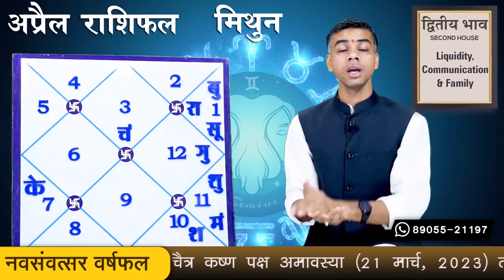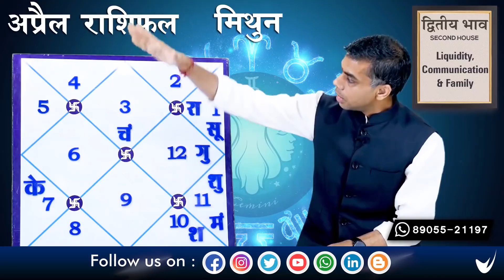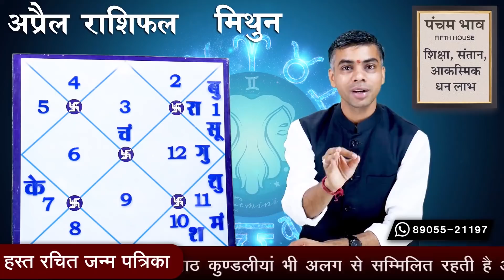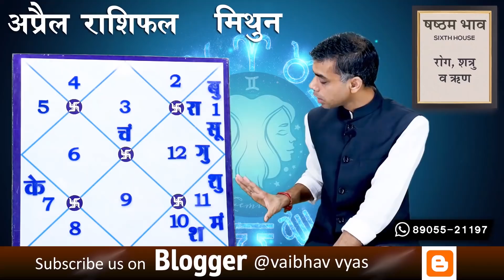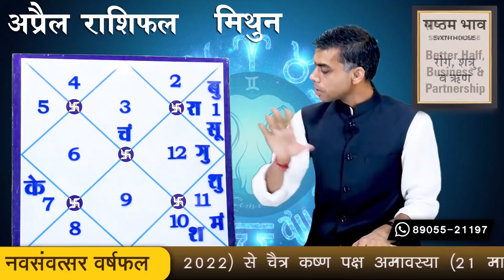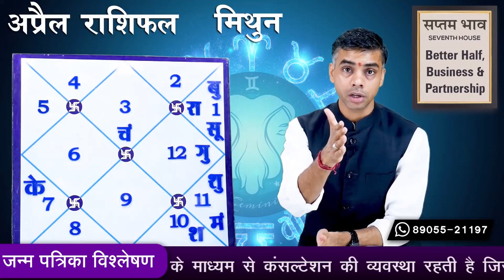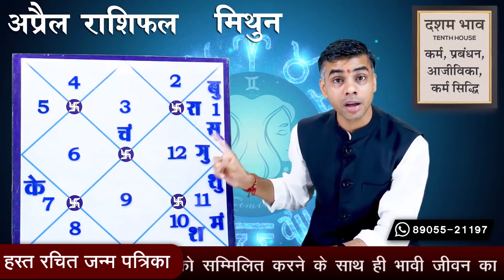MITHUN Rashi | GEMINI | Predictions for APRIL -2022 Rashifal | Monthly Horoscope| Vaibhav Vyas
मुझे स्वीकार है..
28 नवम्बर से बुध का वृश्चिक राशि में प्रवेश कैसा रहेगा आपके लिए
परिवर्तन करता है जीवन को आनंदित.